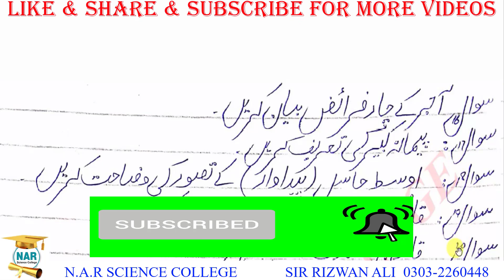1ST YEAR ECONOMICS GUESS PAPER 2021 || 11th CLASS ECONOMICS GUESS PAPER 2021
1st year economics guess paper 2021 according to smart syllabus (alp)- 11th Class economics Guess paper 2021.
in this Lecture i will discuss about 11th Class Economics Guess Paper 2021 - Class 11th Economics guess paper 2021. you can easily check out 11th class Mashiyat most important Short and important long Question guess paper 2021 according to smart syllabus (ALP) of all punjab boards.

11th economics guess paper 2021
11th class economics guess paper